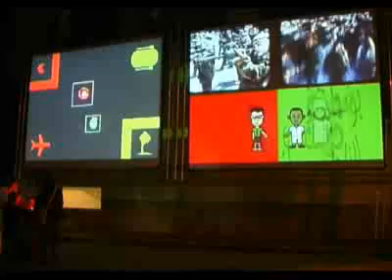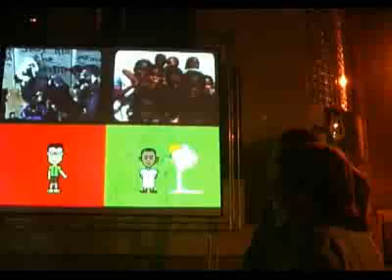Inmigration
Interactive videoinstallation game.